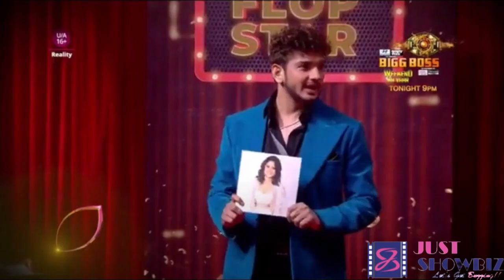Bigg Boss 17 Weekend Ka Vaar Highlight | Khanzadi Ne Kiya Salman Ko Naraaz | Colors